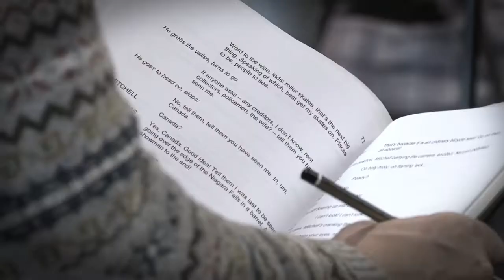The Life and Times of Mitchell & Kenyon: Behind the scenes film (from Oldham Coliseum)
Gain an insight into our wonderful new production, The Life and Times of Mitchell & Kenyon. Hear from the actors, writer and director of the show as rehearsals get under-way at Oldham Coliseum.

Playing at The Dukes, Lancaster: Saturday 19 April to Saturday 10 May 2014

Playing at Oldham Coliseum Theatre: Thursday 15 May to Saturday 31 May 2014
| Box Office 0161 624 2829

ABOUT THE SHOW:
Blackburn, 1995. In a dusty old shop two workmen make a startling discovery when they unearth a treasure trove of film reels once thought lost to the ages.

Blackburn, 1897. Sagar Mitchell and James Kenyon make their first factory-gate films and embark on a filmmaking partnership that will change their lives forever.

Daragh Carville's brand new play celebrates the life and times of Lancashire icons Mitchell & Kenyon. Celebrate the spirit of the music hall in a show -- no, an extravaganza! - full of songs, laughter and the original films themselves.

Spend an evening with these film-making pioneers who showed audiences their world as they had never seen it before and made cinema history along the way.

Director Amy Leach (Sabbat) and film projection specialists imitating the dog combine theatre and film to tell this unique tale of the birth of modern cinema.

With thanks to BFI, Professor Vanessa Toulmin and the National Fairground Archive at the University of Sheffield

View the Mitchell & Kenyon Collection online at PLAYER.BFI.ORG.UK